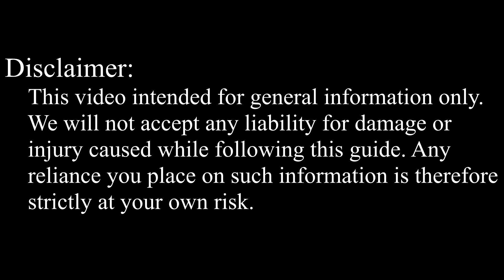Asus X554 RAM Upgrade & Install Guide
Learn how to upgrade and install RAM on your Asus X554LA, X554LJ, X554LD, X554LI, X554LN, X554LP laptop hassle-free with our comprehensive guide. Boost your device's performance in minutes!

💻 *DESCRIPTION*
Looking to upgrade the RAM on your Asus X554LA laptop? In this DIY tutorial from HowFixit, learn the tools you need and the exact steps to install RAM. Ensure smooth performance and enhanced multitasking capability with this essential upgrade. Check out the links to get all the necessary tools.
This video guide applies to the following Asus models: X554LA, X554LJ, X554LD, X554LI, X554LN, X554LP

🛠️ In this tutorial from HowFixit, we cover:
1. Tools required for laptop RAM upgrade.
2. Precautions before starting the upgrade process.
3. Step-by-step guide to disassembling the laptop.
4. Tips for removing the old RAM module.
5. Installing new RAM module.
6. Reassembling your laptop.